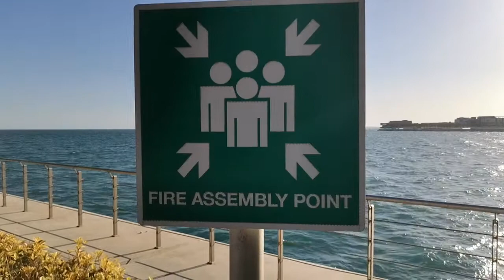Nocopyright Assemblypoint Freevideo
Love,
Song,
Music,
Status,
Videooftheday,
Beautiful,
Videoedits,
Freemusic,
Nocopyrightmusic,
Fashion,
Punjabi,
Hindisongslyrics,
Kahimanatlyagoshti,
Desha,
Musickatta,
Gurnazar,
Bhfyp,
Food,
Fruits,
Animals,
Buildings,
Contructions,
Freefootage,
Freevideo,
Sea,
Peoples,
Fish,
Nature,